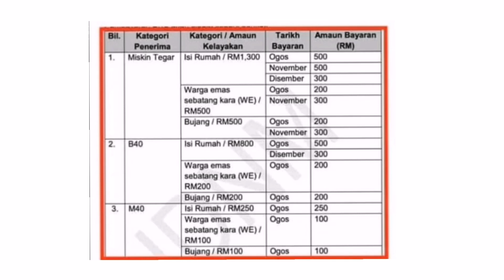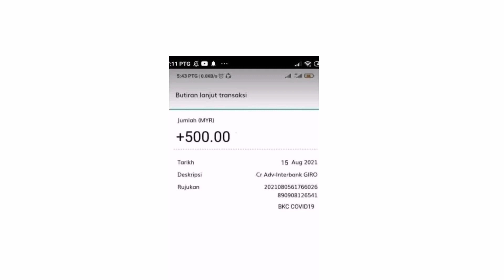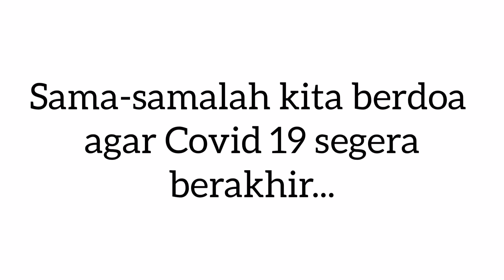Betulkah ada yang sudah menerima bayaran BKC?